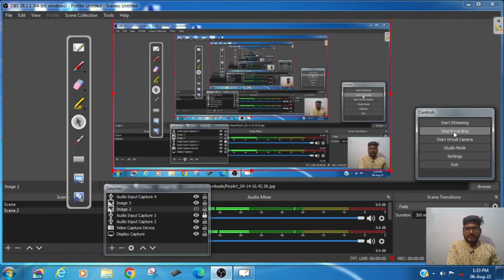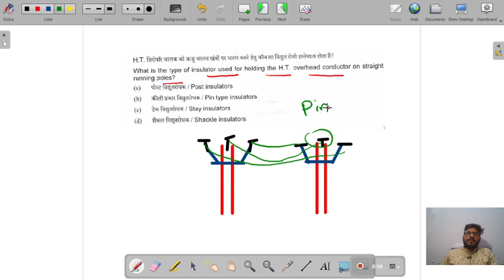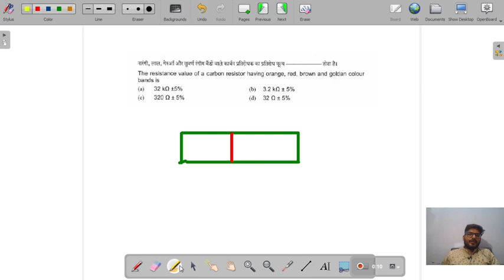jvvnl~mains~objective questions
electrician~theory~by ~Er.h.l.sharma
jvvnl/uppcl/metro/isro/drdo/dmrc/jmrc
Sbhi ki tyaari by er.h.l.sharma

अपनी सफलता सुनिश्चित करने हेतु आज ही प्ले स्टोर

से lifistudypoint apps download करे।
# जहाँ आपको मिलेंगे एग्जाम पैटर्न के अनुसार टेस्ट सीरीज ! रिकार्डेड vedio !ऑनलाइन क्लासेज ।
ईबुक्स मोडल पेपर
ER.H.L.SHARMA के द्वारा लिखी गयी सभी बुक्स apps पर उपलब्ध हैं।